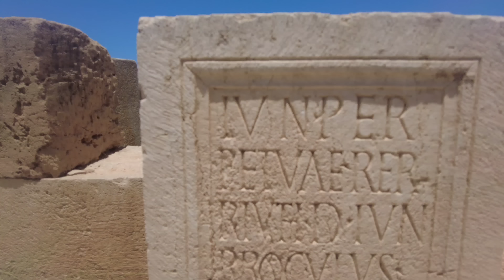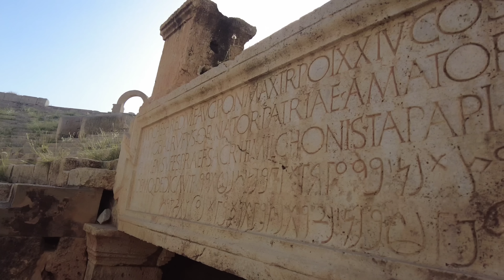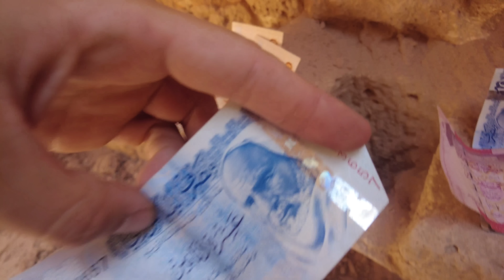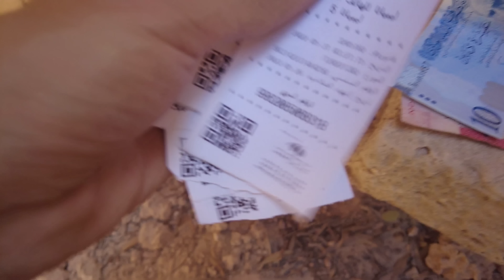Libye 2022 Leptis Magna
Podpora
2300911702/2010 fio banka